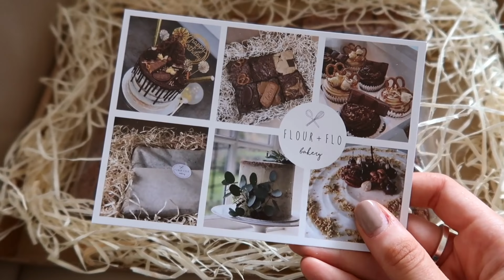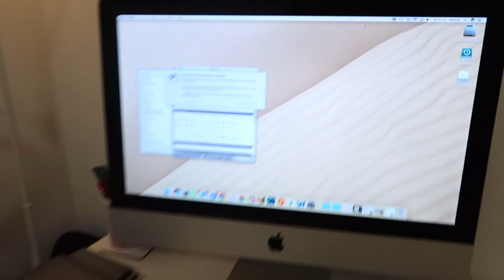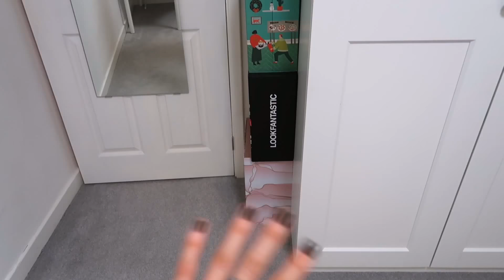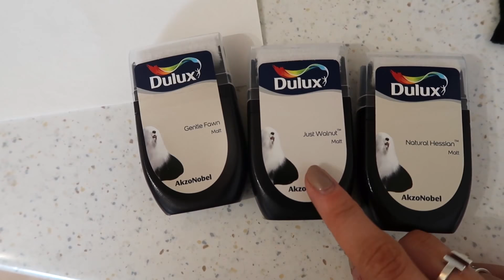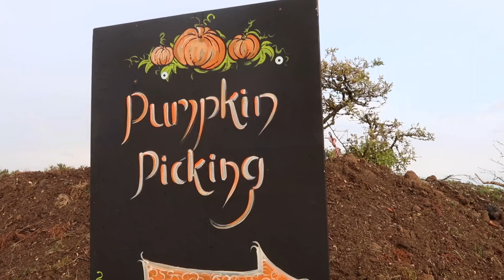office renovation, a pumpkin patch & puppy school! 🎃 | AUTUMN VLOG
i can't believe i've never been to a pumpkin patch before... what kind of life have i been living?! anywayyyy, here's what i got up to this week! 🧡

white & neutral plant pots
dried flowers: @thedriedflowerboutique on instagram!
wooden photo frame
white photo frames
gold wire to make the hearts
white storage trolley
beige foot stool